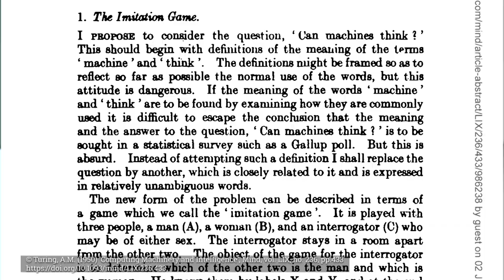The Turing Test - Artificial Intelligence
The Open University’s Senior Lecturer in Sociology, Dr Simon Carter discusses how as technology advances, machines are becoming more advanced at interacting with humans, but what does this mean for the future?

Study free course on Machines, minds and computers at the Open University